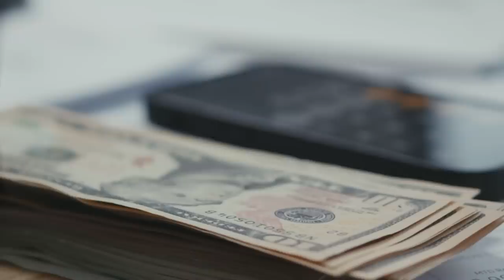Mısırlı modelin Amerika rüyası… | omaima aree nelson🔪⛓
Merhaba, kanalıma hoşgeldin!
Bu kanalda merak ettiğin olaylar hakkında özet ve kaynak niteliğinde videolar bulabilir, benden merak ettiğin olayları senin yerine araştırmamı isteyebilirsin…